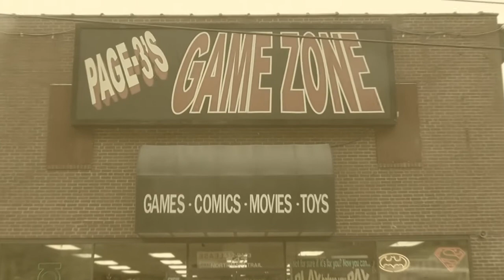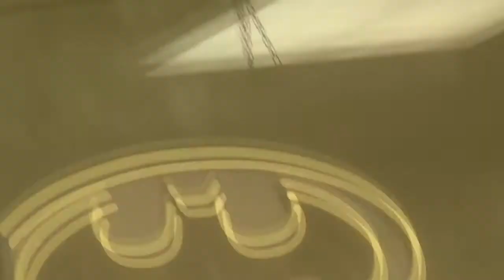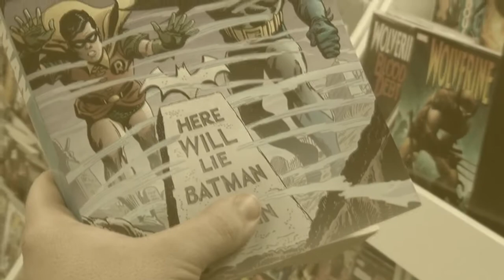Nate Cross & The Dahlia - SWE Debut, The Shane Mercer Batman Promo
Nate Cross, The Rock N Roll Revolution with the Dahlia by his side talks about his SWE(Southern Wrestling Entertainment) Debut & match against The Iron Demon Shane Mercer.  A man who Nate Cross believes is the real BATMAN